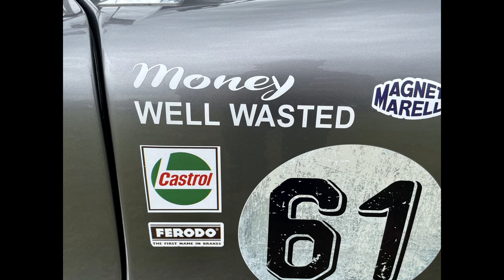Stoneligh 2022 National Kit Car Show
Another show to consider